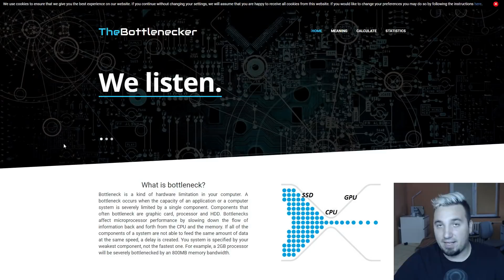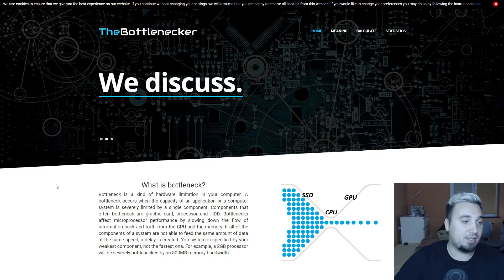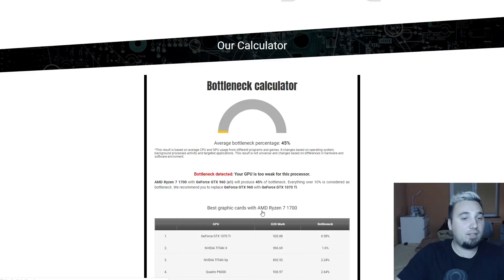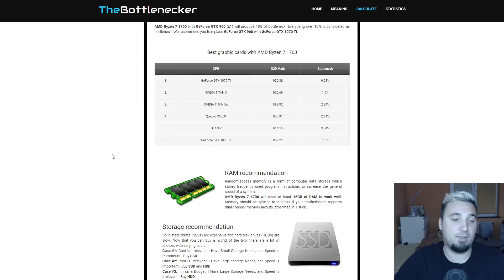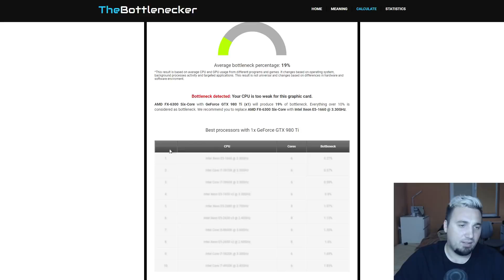Da li prvo upgradeovati procesor ili grafičku?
Moj računar

Procesor: AMD Ryzen 7 1700
Grafika: Nvidia GeForce GTX980ti
RAM: 32GB DDR4
Memorija: 1TB hdd + 250GB ssd
Monitor: LG 34UC97C